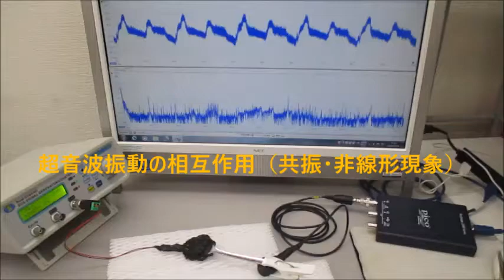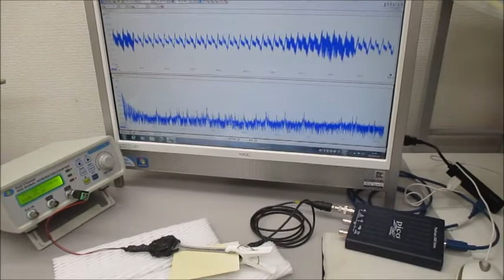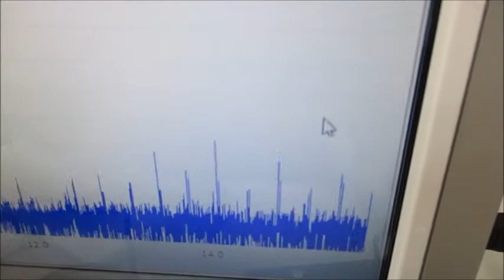超音波プローブ（発振型、測定型、共振型、非線形型）実験